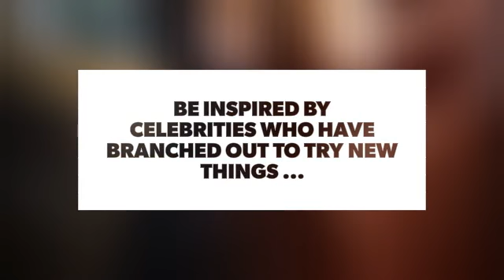Be Inspired by Celebrities Who Have Branched out to Try New Things ❤️ ...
There are so many incredible celebrities that have started out in one area such as singing, modelling or acting and have actually transitioned across into other fields! You have to admit these celebs are pretty talented, right?  Which is your favourite celeb in the list below?

Check also:

This is What All Pretty Girls do in the Morning ...

7 Great Products for Super Dry and Damaged Hair 👊👌 ...

How to Tone Your Body for Back-to-School ...

48 Super Smart Bathroom Organization Ideas ...

17 Things Your BF Should do without Being Asked ...